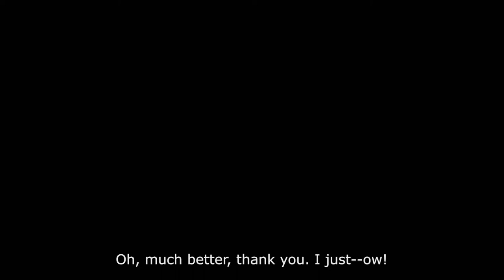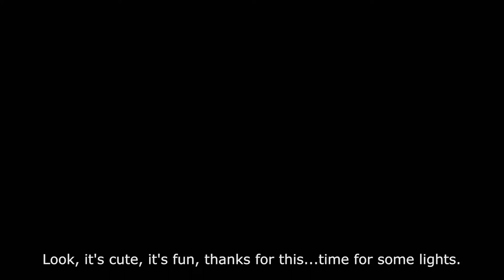Nine Noir Lives - First 10 Minutes Gameplay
Stretch your legs, clean your whiskers, and dive into Nine Noir Lives. Enjoy a "point-and-lick" comedy-noir adventure, full of humour, crazy characters, and intriguing locations. Solve challenging puzzles and answer the immortal question: how many things need to be licked to solve a murder in this town?

"Wait - did you say the Knitty Kitty Club? Where all the criminals hang out?"
"Not all of them, Tabby. I’m sure some hang out in...uh, dark alleyways, and large empty warehouses down at the docks, and such."

Welcome to Meow Meow Furrington, capital city of cats, home of the world's biggest ball of yarn...and hotbed of crime. You are Cuddles Nutterbutter, feline private investigator and owner of two perfectly normal-sized paws, the doctor said so.

After agreeing to take on a last-minute case for the Chief of Police, you and your plucky assistant find yourselves investigating a murder that risks upsetting the careful balance between the city's two most powerful crime families: the Montameeuws and the Catulets.

Cuddles will need to use every skill he's learned - as well as his definitely-not-smaller-than-average paws - to poke, lick and talk his way through to the heart of the mystery...before some very dangerous cats decide to take matters into their own paws. Which, to clarify, are absolutely regular-sized.
Key Features

    - Play through a charming comedy-noir storyline inspired by every cat ever, with fewer cat puns than you might expurrct.
    - Explore the unique and intriguing city of Meow Meow Furrington across over eighty attractive, hand-drawn screens.
    - Interact with over twenty-five hilarious characters.
    - Discover a whole new dimension to everything in the game by using your wits tongue. Lick first, and ask questions later. Questions like "what did you expect that to taste like, Cuddles?"
    - Experience the city from two very different perspectives as you switch between Cuddles and his capable assistant, Tabby Marshmallow.
    - Laugh and learn about the world of Furth with over a hundred thousand thousand words of fully-voiced dialogue.
    - Solve puzzles both fun and fiendish - but never unfair.